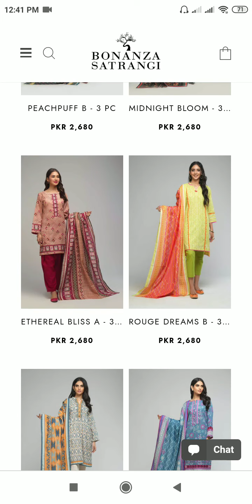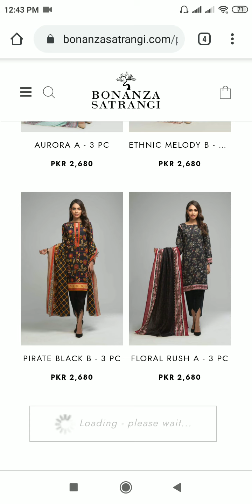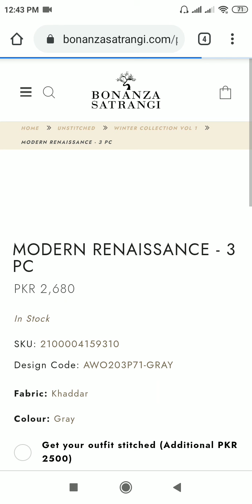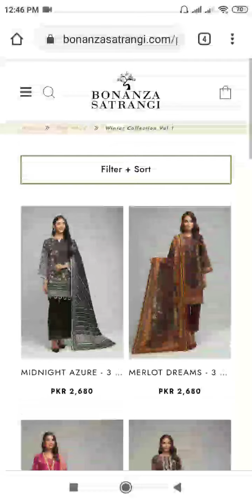Bonanza satrangi winter Collection vol 1 unstiched 3pc Dresses with price 2680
bonanza satrangi eid collection 2020 eid dress design new dress designs,

bonanza satrangi royal musk,

bonanza satrangi sale 2020 with price online,